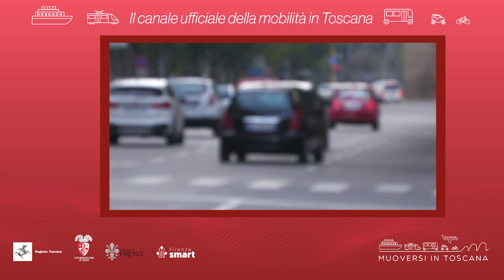Muoversi in Toscana - Edizione delle 9.30 del 29 maggio 2023